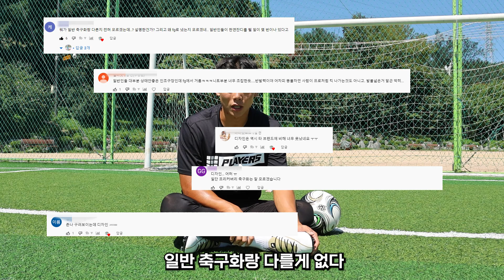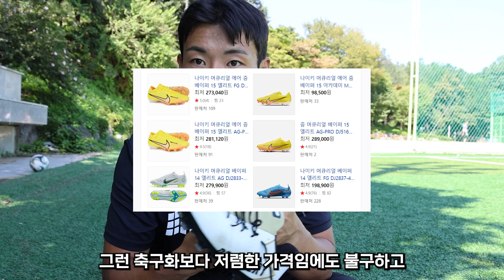골키퍼 실력이 축구화로 커버가 되는 엄청난 축구화 리뷰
야.. 이제는 템빨까지..?